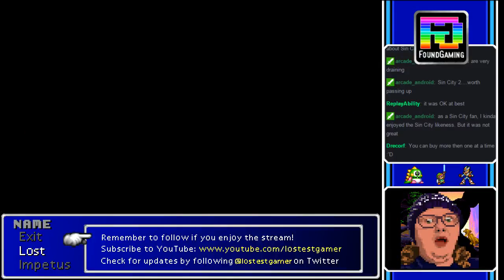Chrono Trigger | Found Gaming | Stream | Part 11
Lost starts a blind playthrough of Chrono Trigger live on Twitch!

Chrono Trigger (Japanese: クロノ・トリガー Hepburn: Kurono Torigā?) is a role-playing video game developed and published by Square (now Square Enix) for the Super Nintendo Entertainment System in 1995. The game's story follows a group of adventurers who travel through time to prevent a global catastrophe.  The version played is a later port to the Playstation 1 as part of the Final Fantasy Chronicles, and does include video cut scenes.